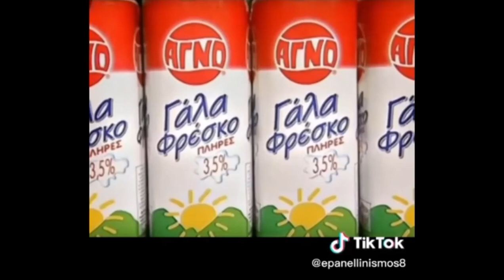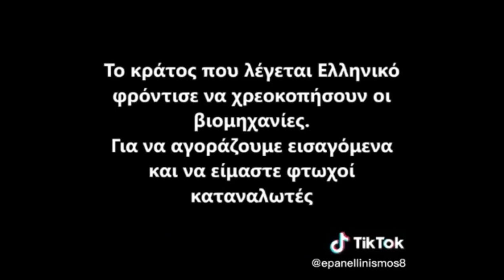ΧΥΔΑΙΟ ΣΟΟΥ ΓΙΑ ΤΑ ΤΡΕΝΑ! ΣΤΕΛΕΧΗ ΤΟΥ ΟΣΕ ΚΑΙ ΤΗΣ ΝΔ ΣΕ ΡΟΛΟΥΣ… ΑΝΕΜΕΛΩΝ ΕΠΙΒΑΤΩΝ! (ΒΙΝΤΕΟ) 5.4